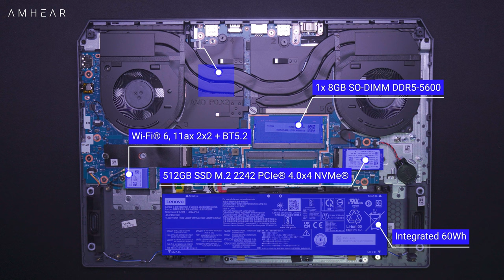LOQ 15AHP9 83DX0037ID | Upgrade Options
LOQ 15AHP9 37ID Ram upgrade
LOQ 15AHP9 37ID Ssd Upgrade
LOQ 15AHP9 83DX0037ID
LOQ 15AHP9
LOQ 15AHP9 83DX0037ID disassembly